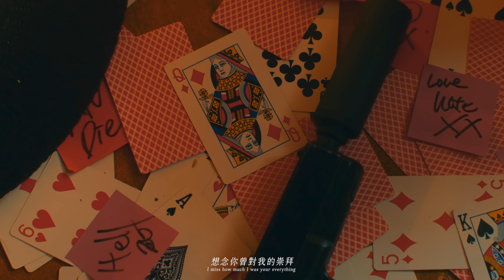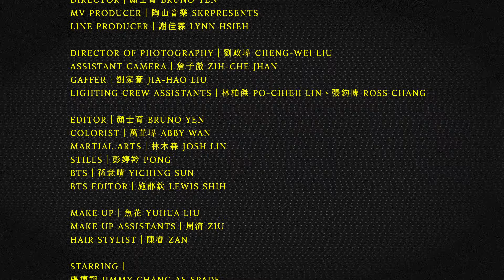九九 Sophie Chen -【王牌】Irreplaceable Official MV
唉 就是看不慣你們恩愛
如何可以把你們拆開
回到你我的時代

唉 無法放開算是我活該
不管是不是命運安排
我就不願意下台

Oh why
你確定不可能重來
Cause I
盼你們的愛腐敗

難道你看不出來
沒你的我就在生死徘徊
想念你曾對我的崇拜
為何
沒你的我哭得死去活來
你卻忘記我無可取代
有我在你的生命裡才會精彩
（有我才可以）
難道你看不出來
一路走來我該是你心裡的王牌
有一天你會明白
我是無可取代
有一天你會明白
我是你的王牌

唉 無法不承認我在忍耐
你選擇了她是個意外
不可不說很奇怪

唉 就期望你對她說拜拜
希望她從你身旁滾開
這樣是否太直白

oh why
你說這個想法變態
cause I
就是愛得很實在

難道你看不出來
為何
（有我才可以）
難道你看不出來
有一天你會明白
我是無可取代
有一天你會明白
我是你的王牌

你一定會明白
我無可取代

◇ 本故事純屬虛構，如有雷同純屬巧合 ◇

Composer：陶山 Skot Suyama
Lyrics：九九 Sophie Chen
Arranger / Producer：陶山 Skot Suyama

Director：顏士育 Bruno Yen
MV Producer：陶山音樂 SKRpresents
Line Producer：謝佳霖 Lynn Hsieh

Director of Photography：劉政瑋 Cheng-Wei Liu
Assistant Camera：詹子徹 Zih-Che Jhan
Gaffer：劉家豪 Jia-Hao Liu
Lighting crew assistants：林柏傑 Po-Chieh Lin、張鈞博 Ross Chang

Editor：顏士育 Bruno Yen
Colorist：萬芷瑋 Abby Wan
Martial Arts：林木森 Josh Lin
Stills：彭婷羚 PONG
BTS：孫意晴 Yiching Sun
BTS editor：施郡欽 Lewis Shih

Make up：魚花 Yuhua Liu
Make up Assistants：周淯 Ziu
Hair Stylist：陳睿 Zan

Starring：
張博翔 Jimmy Chang as Spade
朱宥琳 You-Lin Zhu as Diamond
施采霏 Cai-fai Shih as Club
九九 Sophie Chen as Heart

Artist manager：魏麟懿 Alex Wei
Artist manager assistant：房洺緯 Austin Fang
IG Story：曾郁婷 Angel Mao
Special Thanks：林庭竹、陶山 Skot Suyama、熊安吉 Matt Hsiung、蔡邵桓（叉燒）、SKR Team、廢墟 TACHELES